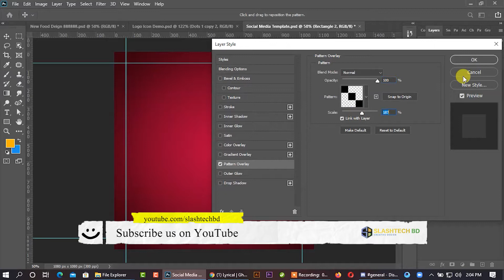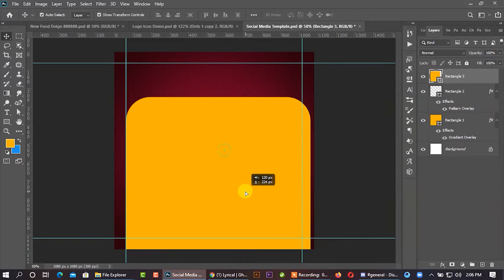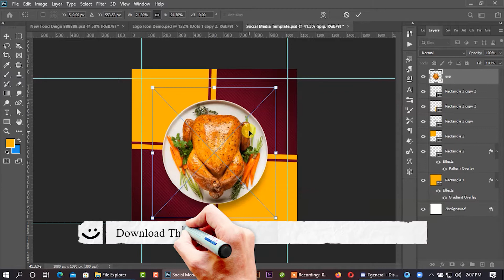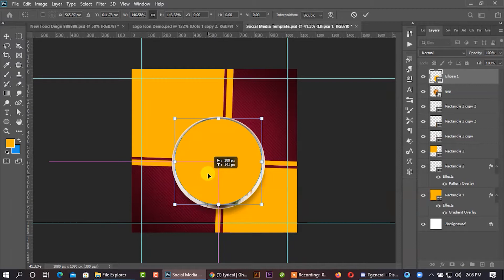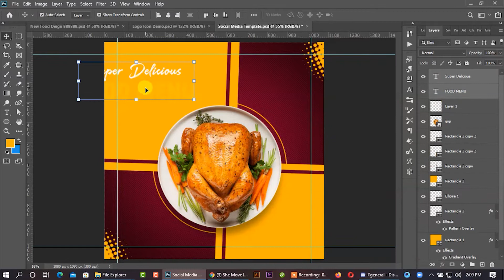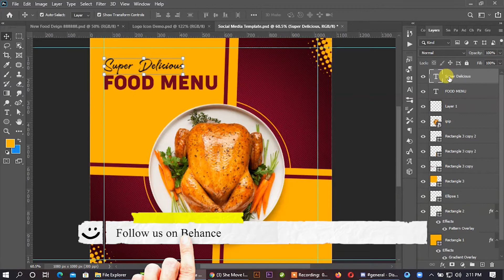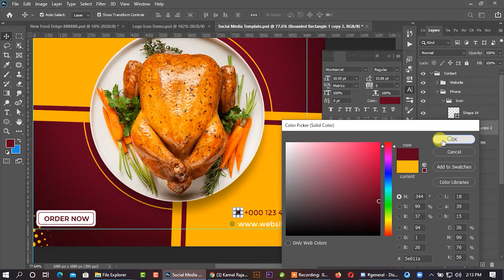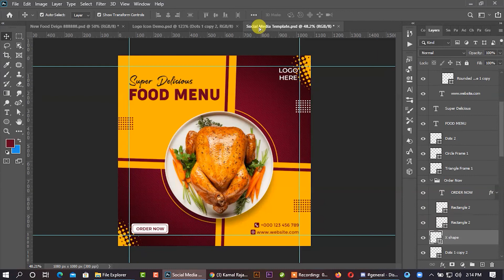Delicious food social media and instagram post template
Today we will learn to create a free Delicious food Social Media instagram post banner  Tutorial it's  Free to Learn Free Watching Free Online Watching Tutorials.

About Us:
I am Md Hasan, I am a professional GRAPHIC DESIGNER. . We are team of professional designers based in Bangladesh, I love my work. I like to use my creativity.We are specialist in logo, icon, branding, stationery, prints, graphic design, web and such. If you need any kind of print design then hire me. We are looking forward to work with you :)

If you need (Graphics design - Web design - Video editing) Inbox them (GDDSLTD).